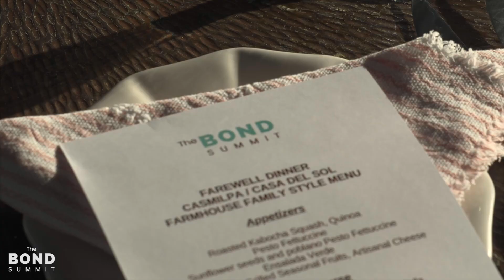Bond Summit Promo Video Mexico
The place for high-performance visionaries.
Be part of a thriving community built around Authenticity and Trust.